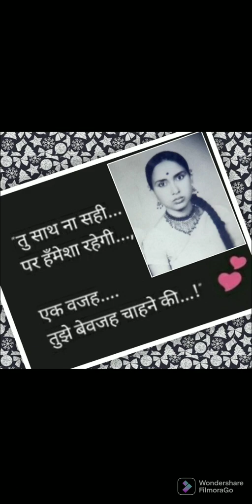Self Composed - This Song Is Dedicated To My ,Late, Mother - Maa Tum Divya Ho 🙏